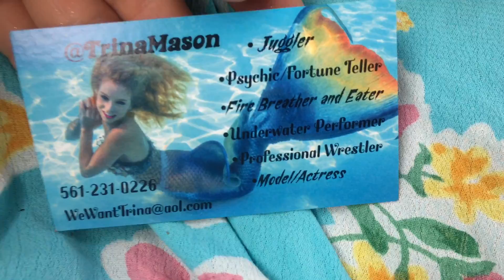speaking no filter 10:13am JULY 7 2019 Hal harmonious balance to the whole by authentic